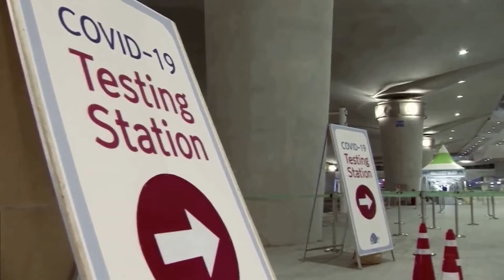Japanese doctors found drug that block coronavirus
Japanese doctors have previously found that nelfinavir blocks the reproduction of SARS-CoV-2 coronavirus.

Nelfinavir is used against the human immunodeficiency virus. In the treatment of HIV, this medicine is used in combination with other antiretroviral drugs.